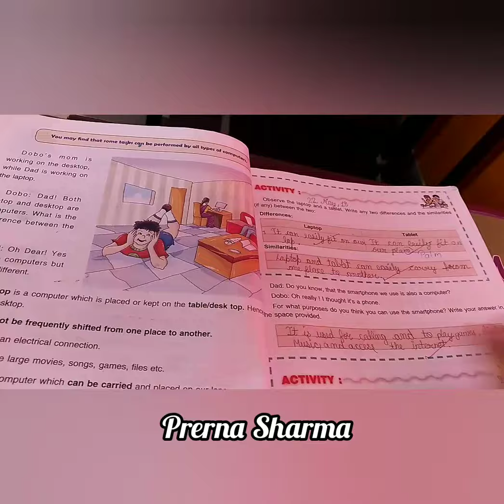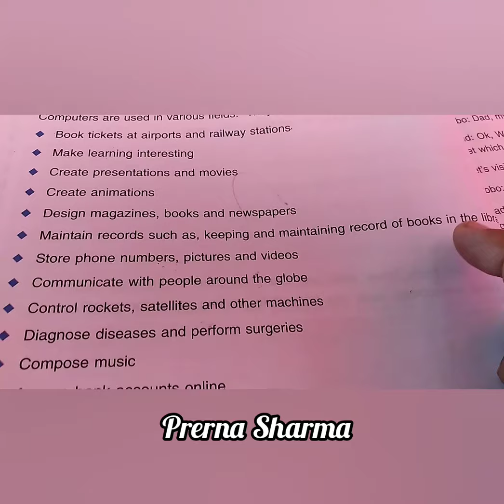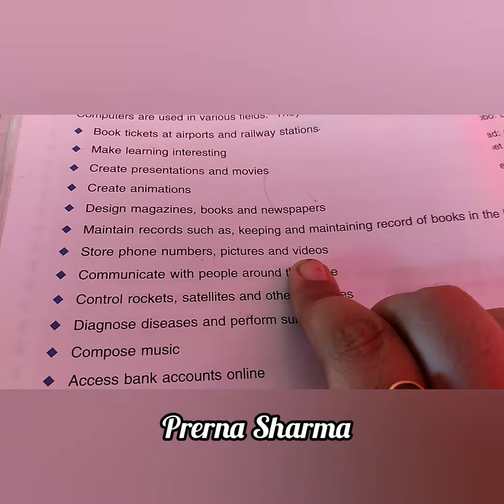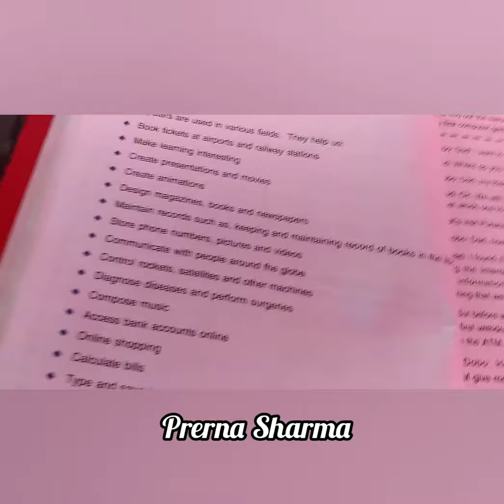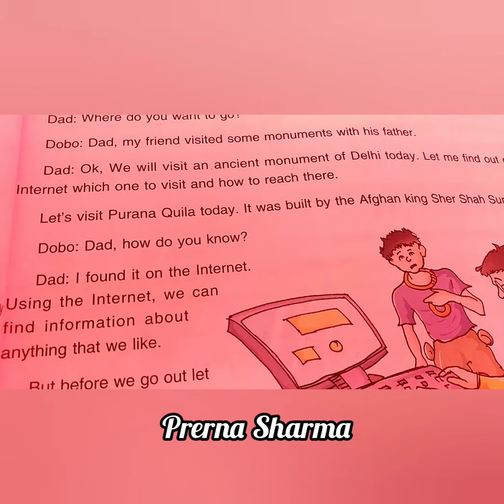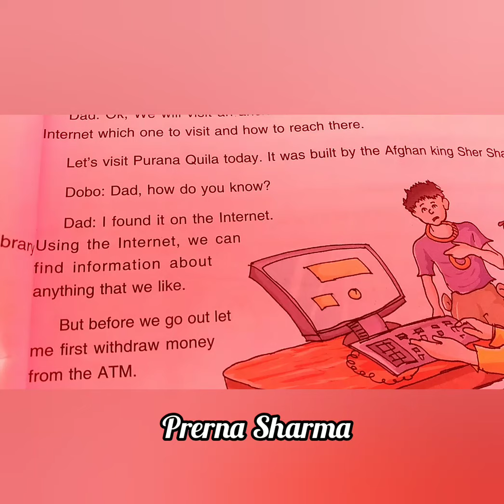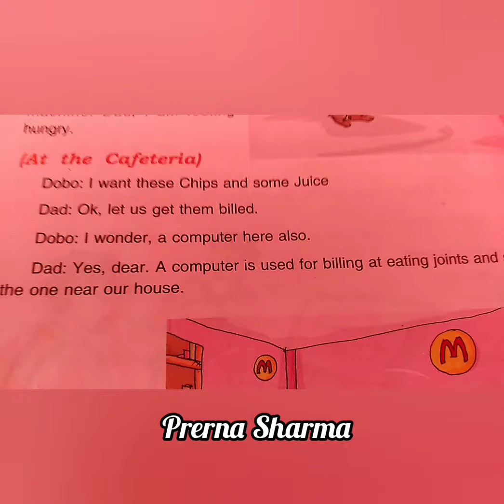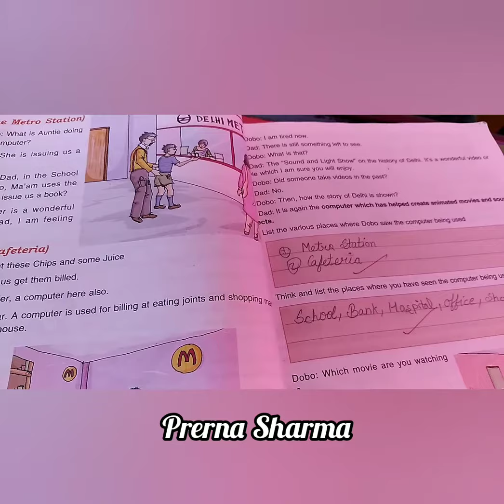Class III Fundamentals of Computer part 4